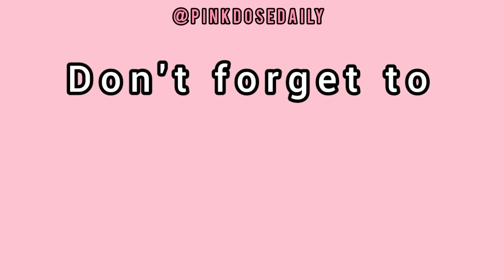230409 EXO being evil to D.O 🤣 EngSub / Exo Clock fanmeetimg day2